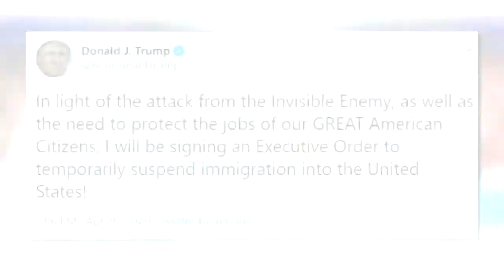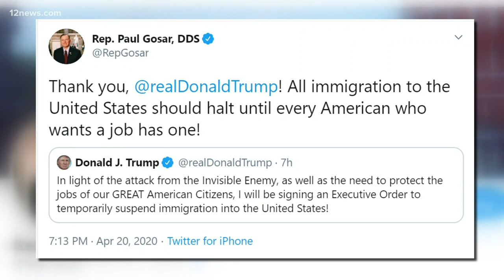What do you think about Trump temporarily suspending immigration?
What do you think about Trump temporarily suspending immigration? We asked, and Team 12's Emma Jade is reading your answers.